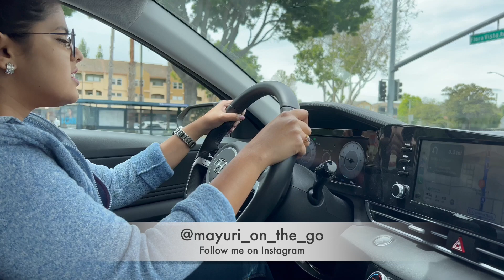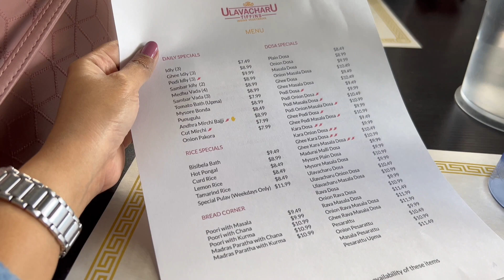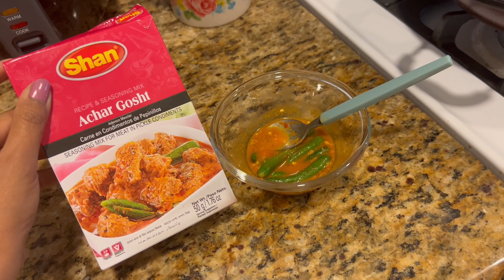अमेरिकेतली आवडती South Indian Place | अक्षय नी बनवली स्पेशल डिश | आमचा निवांत weekend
तुम्हाला हा व्हिडिओ आवडला तर नक्की लाईक, शेयर आणि सबस्क्राईब करा.

my education
my introduction
negative comment
comment la uttar
reply to comments
South indian food in america
America driving marathi mulgi
Marathi mulgi america
local fruits vegetables flowers
honey bakery berries in america
stalls in america
usa to india travel vlog
us to india trip
usa te bharat
india trip
india la pohochlo
amerika sodun alo india la
family time
family vlog
friend's wedding
maitrinicha lagna
wedding outfit details
Indya wedding dress
quality time with parents
first day in india
friend's engagement
sangeet ceremony
Dubai trip
Dubai marathi vlogs
Navangel dubai vlogs
Dubai tour vlogs
Dubai in marathi
Burj khalifa marathi vlogs
Dubai mall marathi vlog
amhi yetoy bhartat
flight vlog
flight food
america to india flight food
16 hours travel
good news vlog
hich ahe good news
exciting news for you all
mall shopping
covid vaccine vlog
india trip tayari
ameriketil bharatiya kirana dukan
indian grocery store in america
potluck dinner party
noodles masala paav tawa pulav
new year party
31st December party
31st celebration
31st marathi vlog
31st vlog
new year party marathi vlog
marathmoli look
marathmola saaj
makeup
makeup look
bridal outfit
bridal makeup
makeup artist
cinematic wedding video
wedding outfit inspiration
marathi wedding ideas
marathi lagna inspiration
lagnacha basta
lagnache kapde
lagnache dagine
lagnacha divas
lagna ghatika
rang maliyela
Marathi manus
Mehendi
Lagna sarai
A day in my life
Routine
Airport
Shopping
Packing
Food
Recipe
House in america
Home tour
Family time
India
Usa
Celebration
Halad lagli
Paithani
nauvari
navvari
silk saree
blouse embroidery
blouse collection
saree collection
jewelery collection
Blouse design
Similar channels:
Indian mom in California
Indian mom komal in europe vlogs
Indian mom rani in Australia
Marathmoli american
Travel with shilpa
Rachanas navangel world
Abhuni
Supra tales
Urmila nimbalkar saree
Sukirtg
Bhadipa
Bhatupa

Video 68